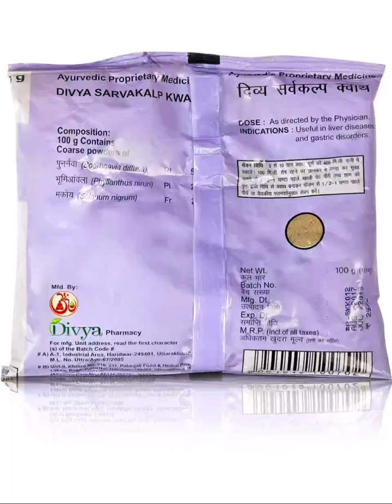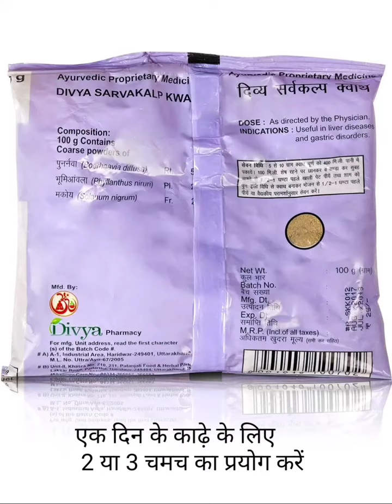सर्वकल्प क्वाथ के फायदे, divya sarvakalp kwath ke fayde, fatty liver ka ilaj, sarvakalp kwath kadha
सर्वकल्प क्वाथ के फायदे,sarvakalp kwath ke fayde, fatty liver ka ilaj,sarvakalp kwath kadha,jaundice